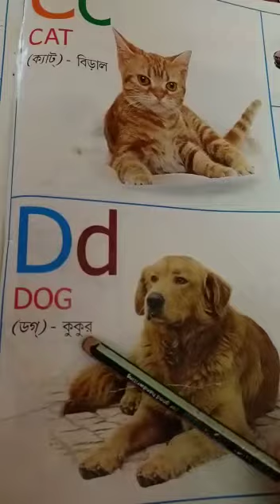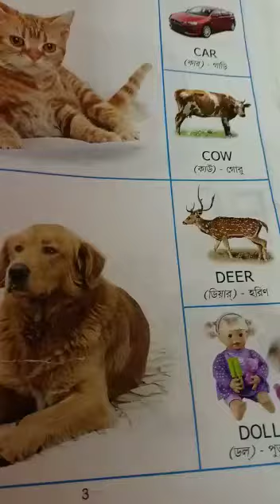Class Nursery English( Page - 3 / D )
Class Nursery, English( Page - 3 / D ) by Pinky Ghosh from The Rajibpur Nursery And KG School.